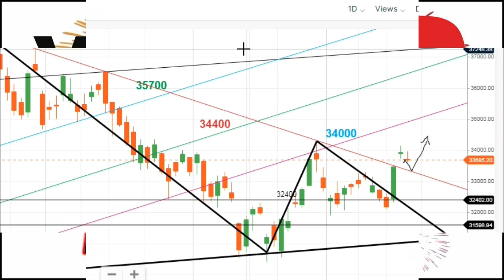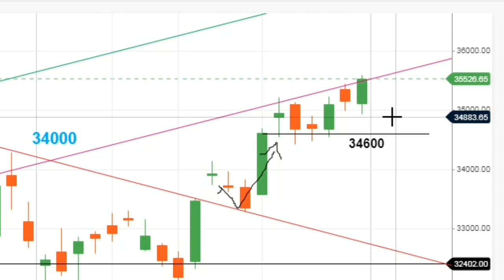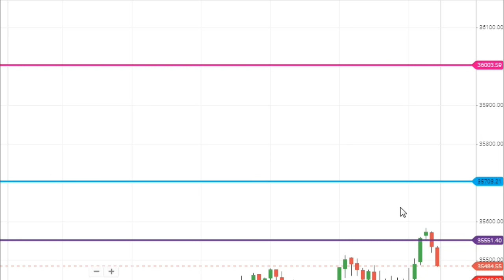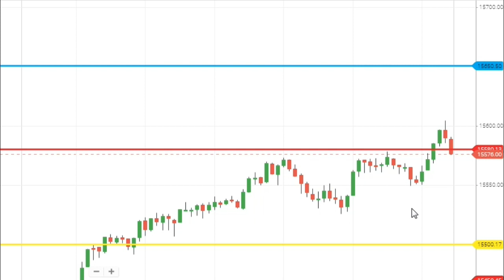1st June Nifty & Bank Nifty Analysis | Options Guide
and get 1 Month brokerage Free upto 500.

nifty tomorrow
nifty bank nifty tomorrow
nifty 50
nifty option trading strategies
nifty today
nifty tomorrow prediction
nifty analysis
nifty 50
bank nifty share price
sgx nifty
nifty today
nse nifty
sgx nifty live
nse banknifty
nifty live

stock charts
technical chart
sensex
sensex today
nifty
nifty share price
nse
bse sensex
bank nifty
nse india
stock market
nifty today
nse nifty

Tags1:
Tags2:
nifty tomorrow
nifty analysis
Bank nifty today
nifty chart